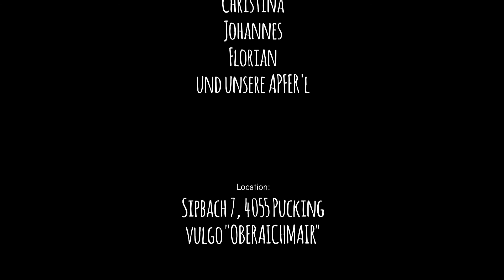Derflinger's Fruchtsaft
Imagefilm der Familie Derflinger aus Pucking, OÖ.